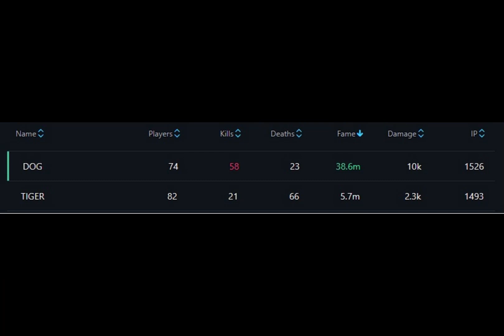DOG vs TIGER | FORGE HAMMER POV | 08/07/2023 5 UTC | ALBION EAST ZVZ